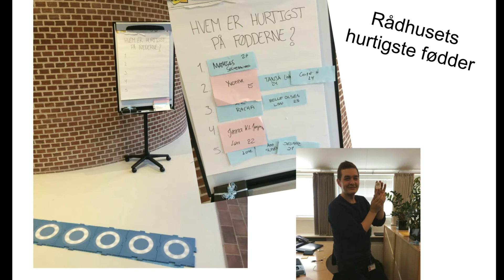Glimt fra Arbejdspladsernes Motionsdag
Arbejdspladsernes Motionsdag fredag den 13. oktober 2017 i Tønder Kommune